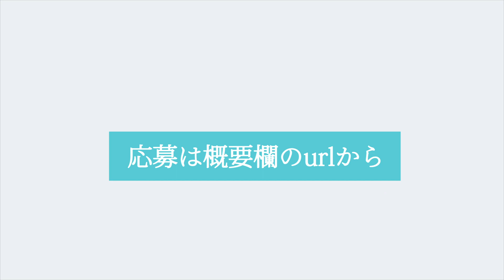【重大発表】やっと言えます。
２年前から憧れていたバンドサウンドでワンマンができる…！
ほんっとに嬉しい！！！やりたい！！！ってキャーピー言ってよかったなと思いました。笑）一緒に騒がせてください。

　 オフィシャル第二次先行は↑のページに乗っております

🔥🔥🔥【ひとひら】をオンラインでGET出来ます🔥🔥🔥
å
🎀新グッズがオンラインでGET出来るようになりました🎀

いつもご視聴してくださった方ありがとうございます!!ご期待に応えられるように頑張ります!!よろしくお願い致します‼︎